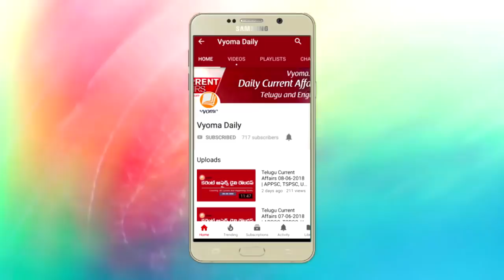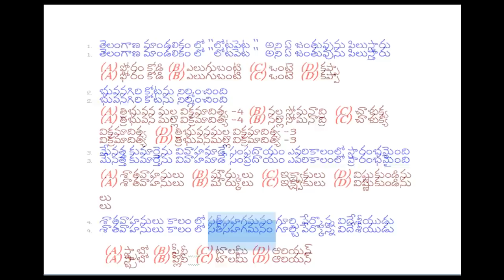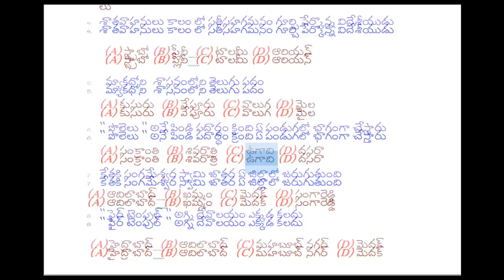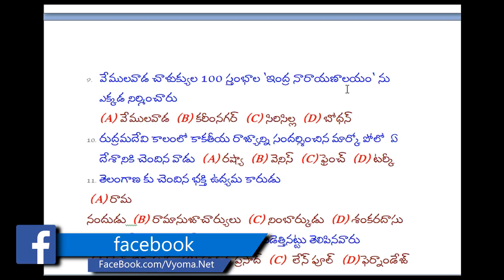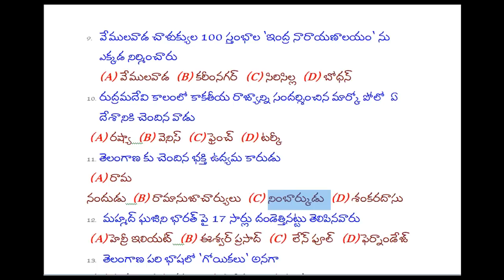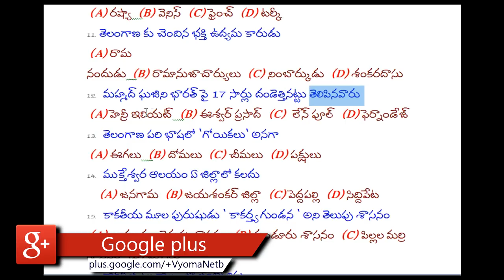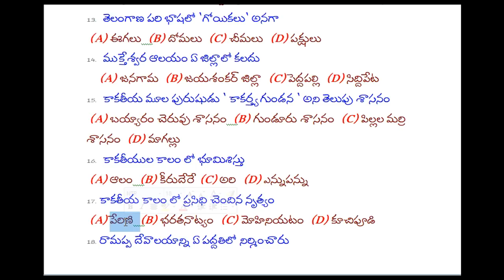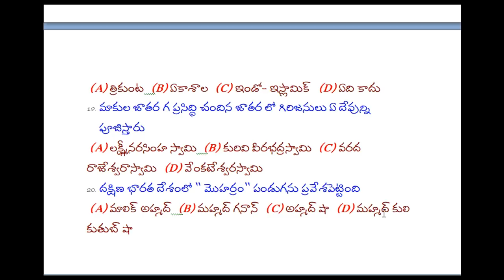Telangana History Practice Bits - Useful For VRO, S.I & Constable Exams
తప్పకుండ గుర్తుంచుకోవలసిన తెలంగాణ చరిత్ర ప్రాక్టీస్ బిట్స్

Vyoma Provides Daily Current Affairs Highlights Covering Important Topics Which Useful For All Competitive Exams Like APPSC, TSPSC UPSC Etc.